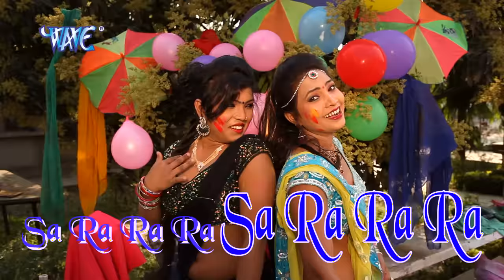चोलिया सलाई रिंच से खोलता || Aai Na Lagali || Khesari Lal Yadav || Bhojpuri Holi Song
Album - Aai Na Lagali
Song - Choliya Salai Rinch Se Kholata